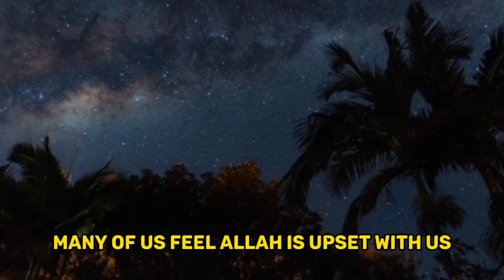Read This Surah when you are Sad_Mufti Menk